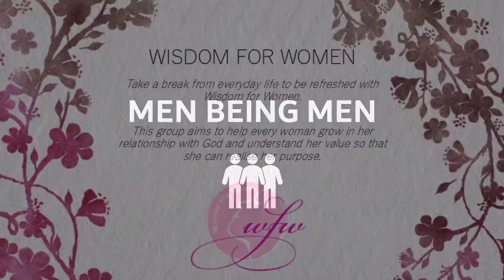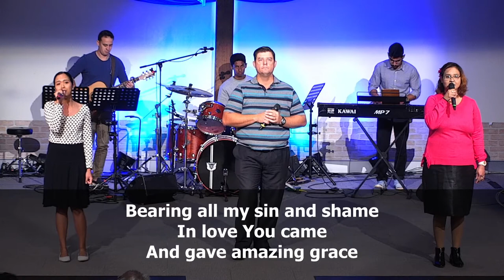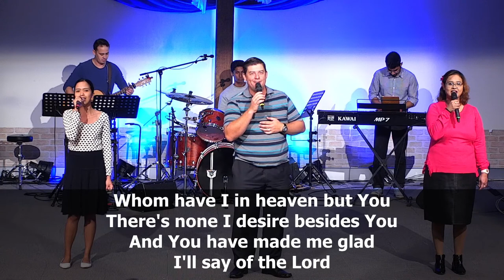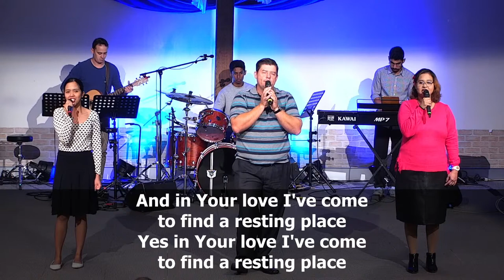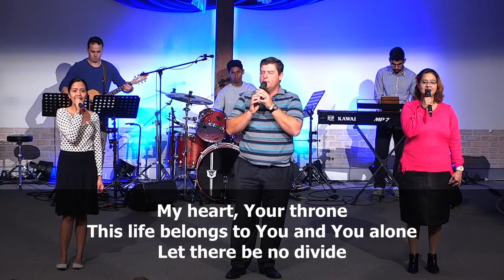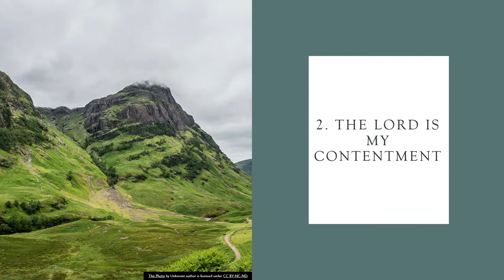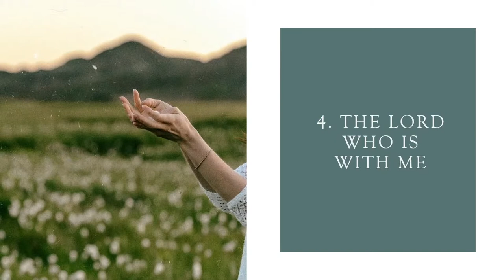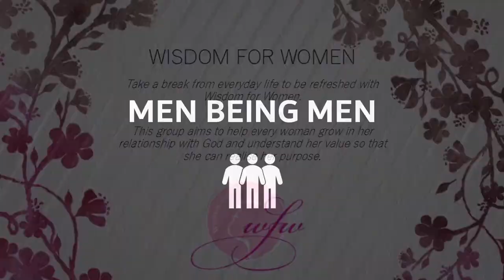TBC Live Service | 11th April 2021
Sunday 11/4/21 10am Live Stream